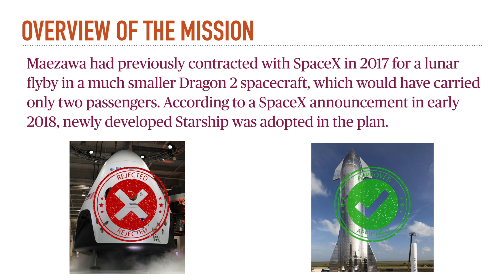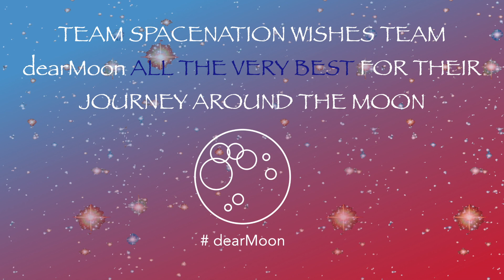Project dearMoon - 6 day trip | 🇮🇳 Indian Crew member? | FREE OF COST 🚀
This video is about the upcoming project dearMoon solely financed by yusakumaezawa. This video will highlight some of the important details of the mission.
Get ready for some really exciting space stuff✈️🚀